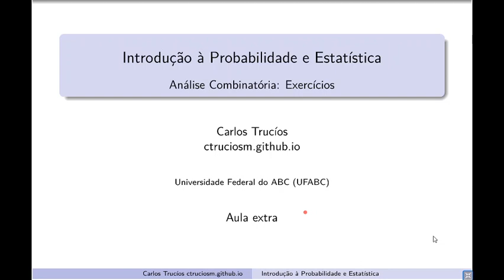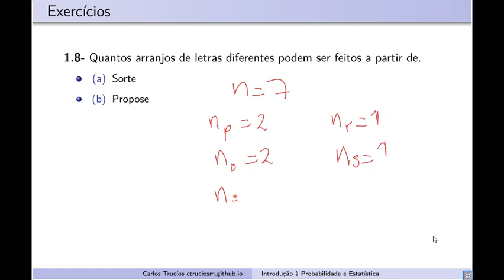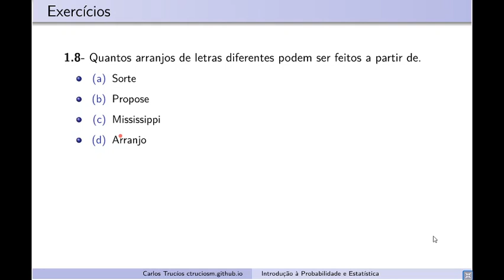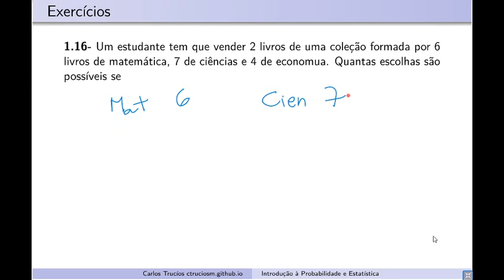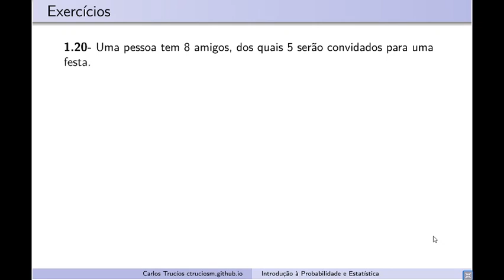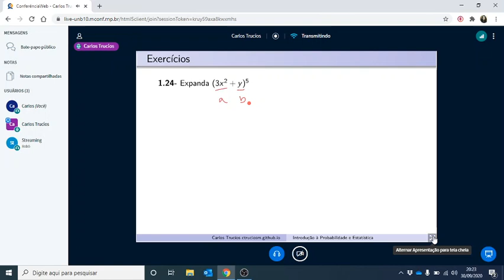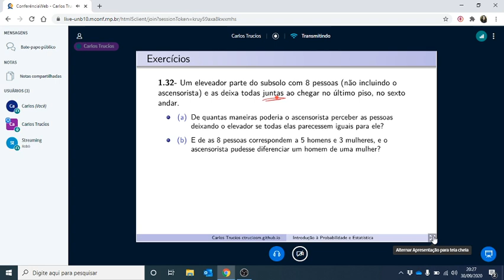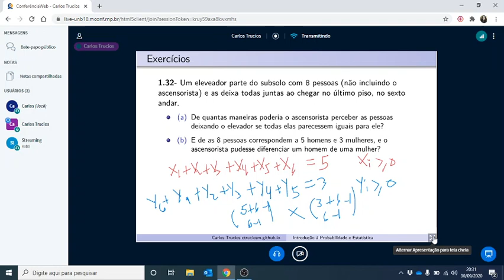IPE: Análise Combinatória (aula extra - exercícios)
Introdução à Probabilidade e Estatística
Observação: Na questão 1.16 item b, a resposta correta é (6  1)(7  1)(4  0)+(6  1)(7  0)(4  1)+(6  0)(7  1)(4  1)  e não (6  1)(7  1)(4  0)+(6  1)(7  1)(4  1)+(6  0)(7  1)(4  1) como apareceu no vídeo.